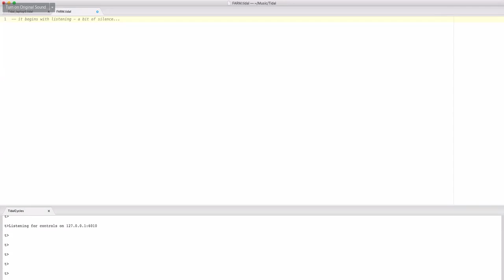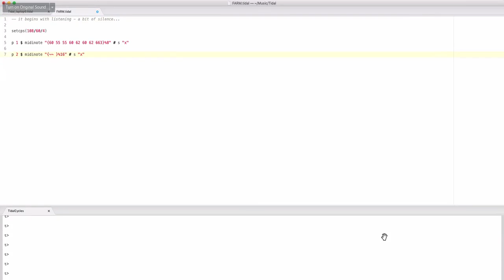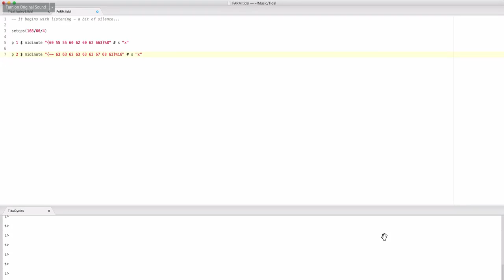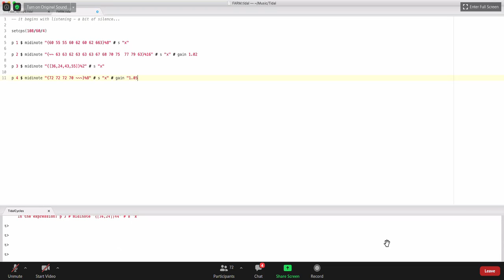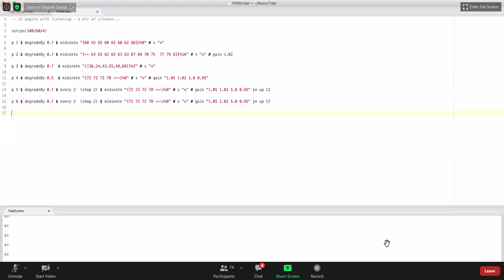Live Coding with TidalCycles at ICPF/FARM 2020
An online, improvised live coding performance as part of ICPF 2020 (International Conference on Functional Programming) and FARM (Functional Art, Music, Modelling and Design). Performed by Ron Herrema on 28 August, 2020.